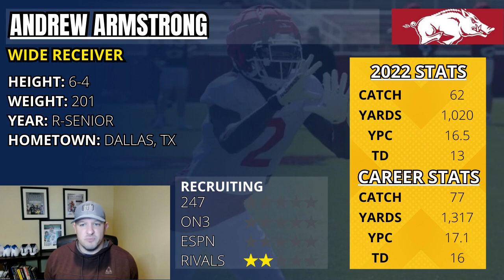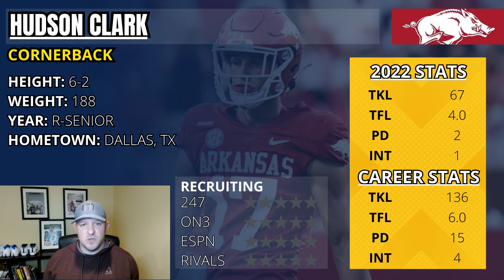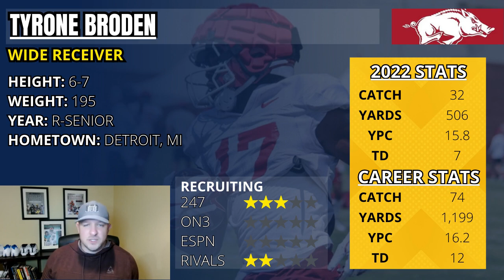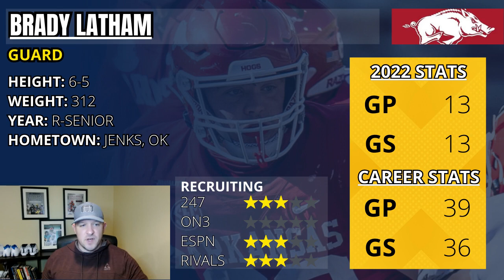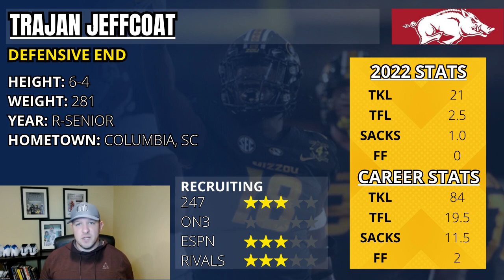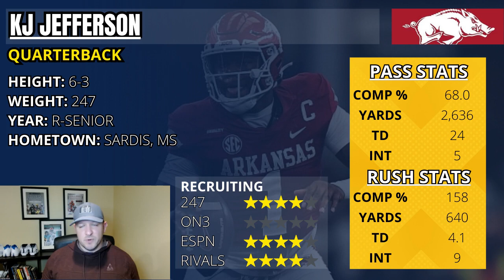Arkansas Razorbacks TOP 10 Football Players for 2023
Top 10 players for the Arkansas Razorbacks in 2023.